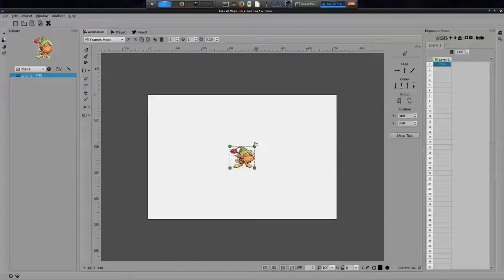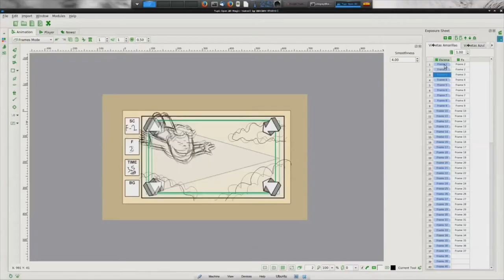Tuppi el software libre para aprender a animar en 2D C17-3-2016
Conoce Tuppi, software libre de animación que utilizan los estudiantes de colegios para aprender a animar en 2D